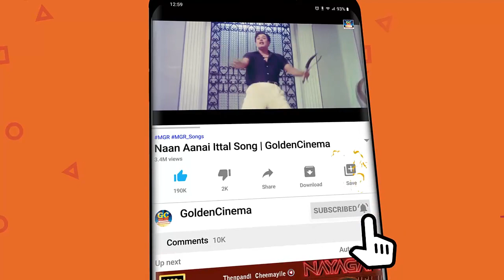வாத்தியாரின் மறக்க முடியாத 20 பாடல்கள் | MGR Tamil Hit Songs | MGR Best 20 Songs HD.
Movies
ShortFilms
Special Programs
Events
Movie News